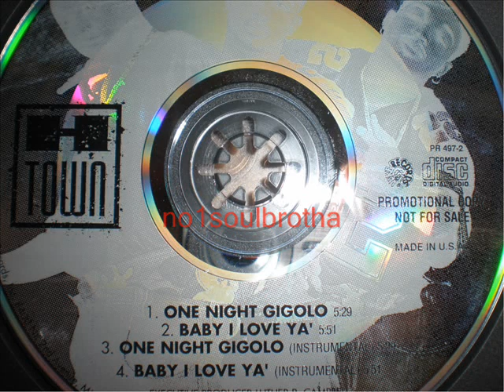H-Town "Baby I Love Ya" (90's R&B)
1994/1995 Promo CD Single, RIP Dino !!!